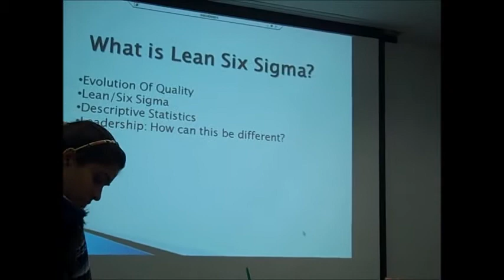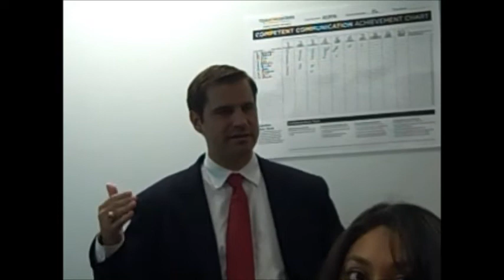UHCL HADM Lean Six Sigma Yellow Belt Series, Lecture 1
Ryan Breaux speak to a healthcare administration class regarding six sigma